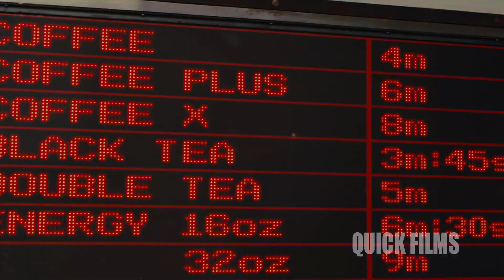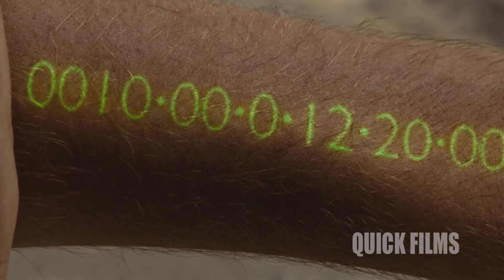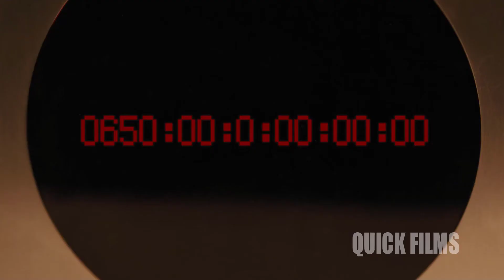How I Became A Billionaire By Robing a Wealthy People Legally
In a future where people stop aging at 25, but are engineered to live only one more year, having the means to buy your way out of the situation is a shot at immortal youth. Here, Will Salas finds himself accused of murder and on the run with a hostage - a connection that becomes an important part of the way against the system.

In Time movie explained,
In Time movie trailer,
In Time movie review,
In Time full movie

daniel cc
daniel cc movie
movie recap
movie review
movie summary
movie commentary
movie trailers
story recap
story recapped
movie recaps
mystery recapped
review film
mystery recap
cinema summary
Pink movies